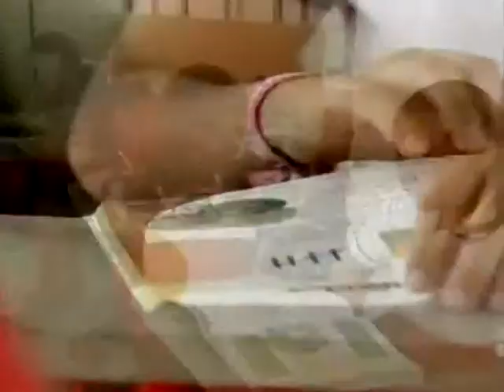MIGUEL ANGEL VILLANUEVA RUANO